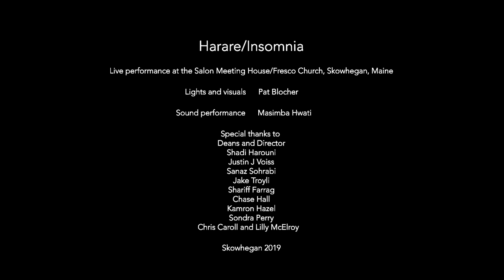Harare /Insomnia, Skowhegan maine , masimbahwati 2019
Performed at the Fresco church in Skowhegan Maine, Somerset County, the building is also known as the South Salon meeting house and was built in 1842 .Nearly every square inch of wall and ceiling inside is covered in frescoes, painted over the course of five years in the 1950s by 13 young artists. The frescoes were commissioned by the town, paid for by philanthropist Margaret Day Blake, and were organized by the nearby Skowhegan School of Painting & Sculpture, an internationally renowned summer artist’s retreat, which put together several juries that selected the participating artists.The frescoes depict scenes from the Old and New Testament, from nature and from agriculture, and from the daily lives and history of rural Mainers. They are painted in many different styles; realist paintings exist near images with more abstract approaches(words citation: by Emily Burnham July 20, 2017,
Lights and camera Pat Blocher, Production Justin J Voiss, Special thanks Cameron Hazel, Patricia Ayres